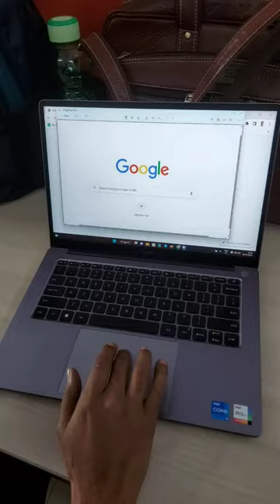কিভাবে Windows Screenshot নেবো।।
কিভাবে windows screenshot নেবো ।how to take screenshot in laptop windows 10 and 11.

Here we show windows screenshot keys.

Here we will show windows screenshot shortcut keys. So for that strike Windows logo key + Shift + S and the  desktop will darken while you select an area for your screenshot which you need to capture.

It is rectangular mode is selected by default and you can change the shape of your snip by choosing one of the following options given in the toolbar: Rectangular mode, Window mode, Full-screen mode, and Free-form mode, etc.

Upwork Tax update video link

Upwork Lead Generation Tutorial video